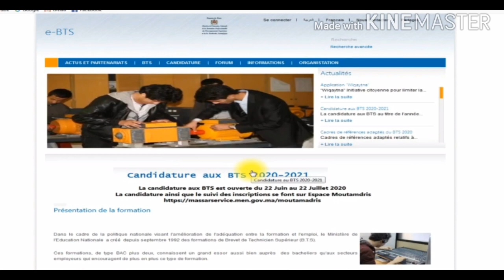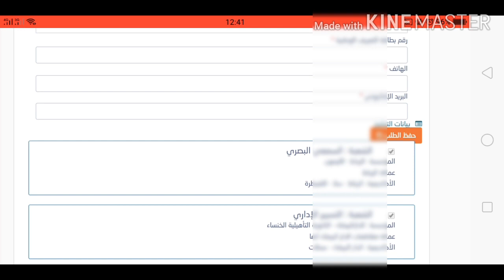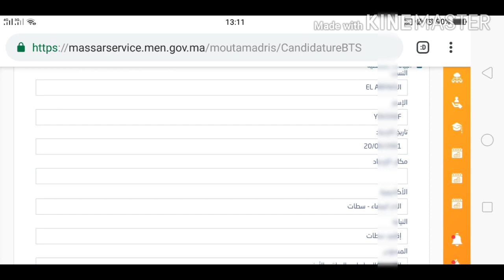طريقة التسجيل في شهادة التقني العالي BTS .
قناة لقاء مع الموجه هي قناة ذات محتوى يهدف إلى تقديم كل ما يتعلق بمستجدات الوظيفة و كل ما يتعلق بالدراسة  بعد الباكالوريا أي المدارس العليا و المعاهد و الكليات و الجامعات و التكوين المهني و المنحة الجامعية .
يمكنك التواصل معي عبر :
 - صفحتي على الفيسبوك :

تويتر twetter   :